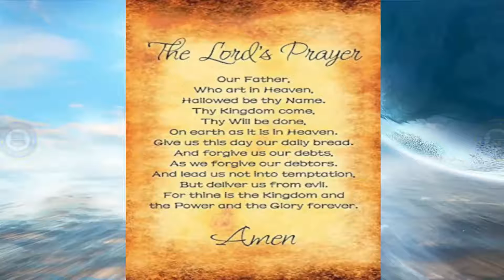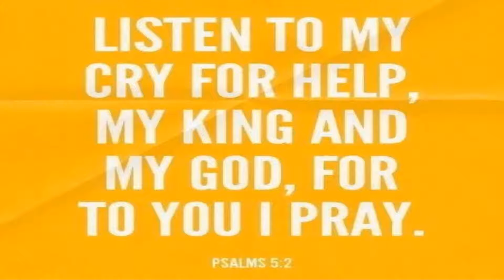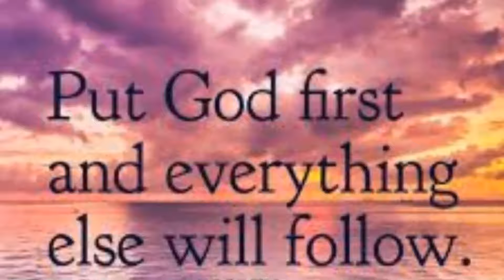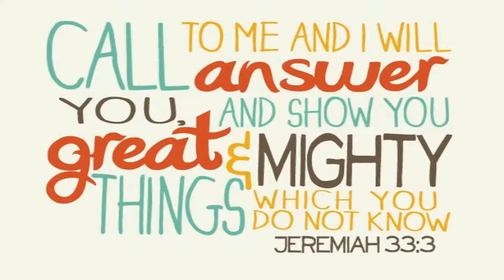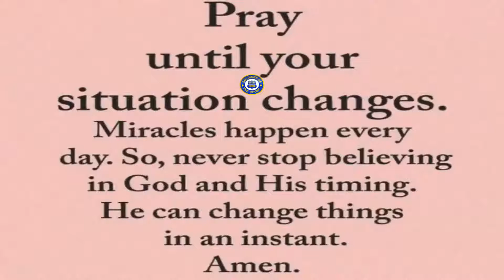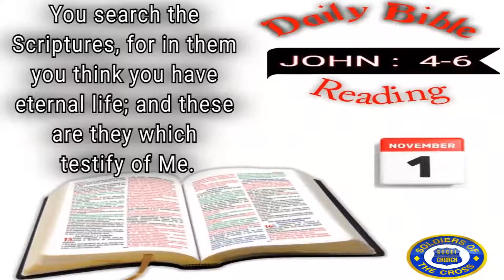SCC Daily Devotional: I will answer, just cry out.